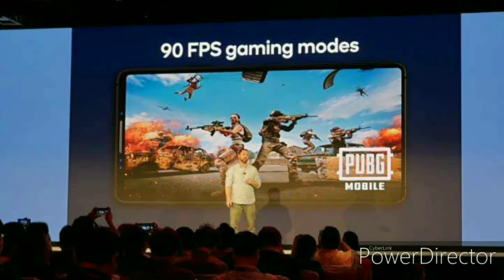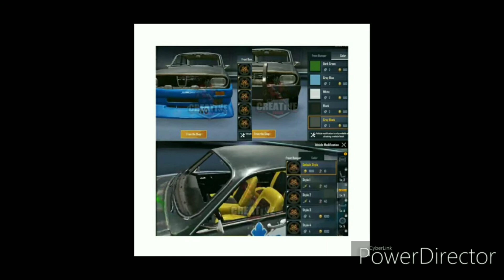PUBG MOBILE LEAKS || NEW RANK DIVIDATION || 90 FPS MODE